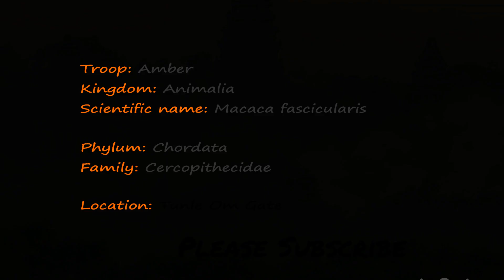Greatest Time: All Monkeys Pleasure to Eat a lot of Watermelon & Crispy Snack